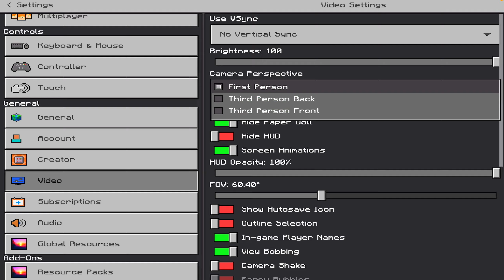craftersmc Ep 82 | what is reforge in skyblock craftersmc | make money in craftersmc skyblock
hi everyone just for information
i am playing real HYPIXEL in my ipad and android if you want to know how i did it you have to watch this

Reforging is a mechanic that allows the player to add additional stats to Weapons and Armor, similar to Enchanting. An item can have only one reforge at once, but they can be replaced. Reforges provide greater stat boosts the higher the Rarity of the item is. Reforge stones can be used to apply reforges on a reforge anvil.

fakepixel skyblock ep 24 | make hot potato book in fakepixel | how to use auction house in fakepixel

hypixelskyblockserverforminecraftpe,howtoplayhypixelskyblockonminecraftpe,hypixelskyblockinminecraftpe,HypixelSkyblockForMinecraftPe,HypixelSkyblockOnMinecraftPe,hypixelskyblockinminecraftpocketedition,Minecraftpehypixelskyblock,hypixelserverinandroid,hypixelserverinminecraftpocketedition,Hypixel Skyblock Server For Minecraft Pe,Hypixel Server For Minecraft Pe,gt official,hypixel skyblock for minecraft pe 1.18,like server for minecraft pe,hypixel skyblock for minecraft pe, best mcpe skyblock server